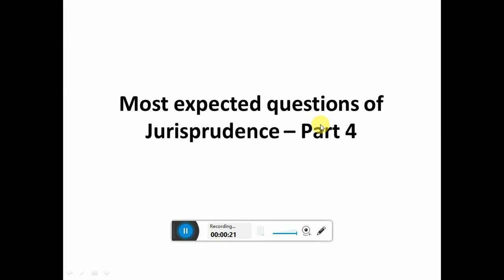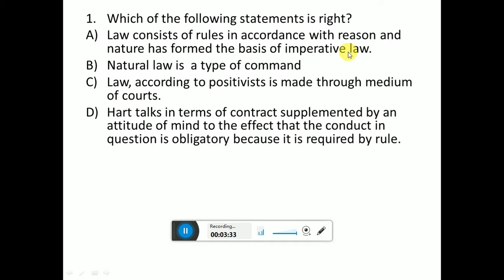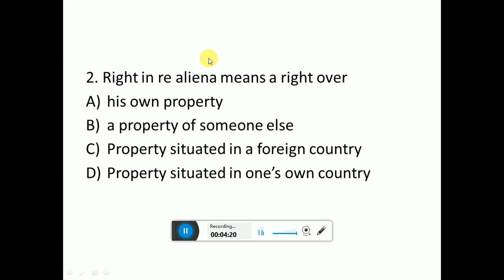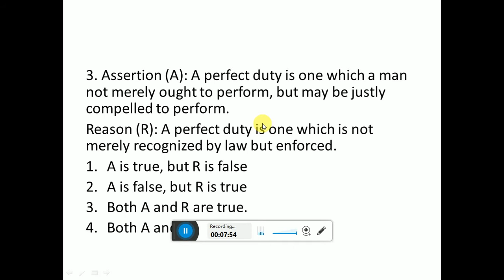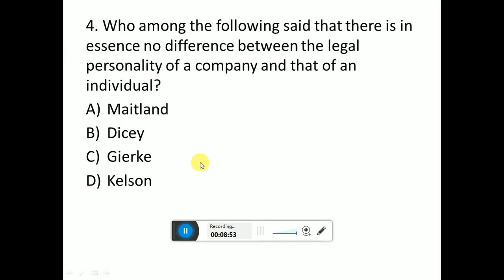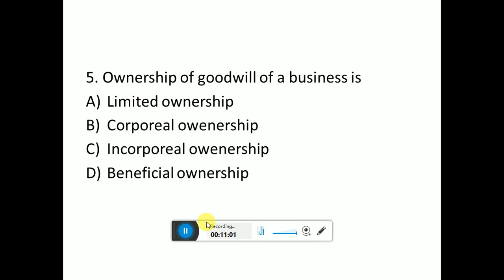Most expected questions of Jurisprudence – Part 4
Through this video, i will be covering the most expected questions of jurisprudence part of UGC NET - Dec 2019 exam. I have used some tricks and strategies how to remember definitions and other confusing questions in best possible way.

I need your suggestions and valuable inputs. Kindly do message in comment box and provide your valuable feedback so that i can make more videos like this.